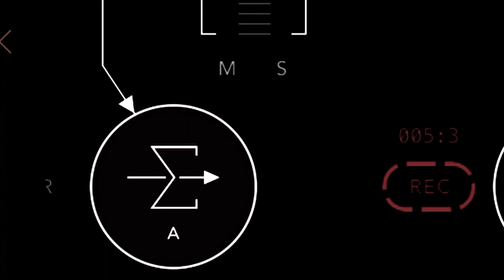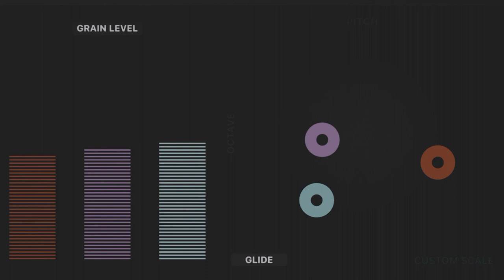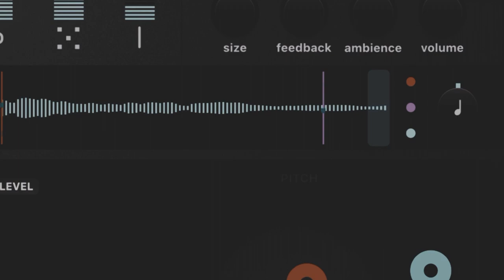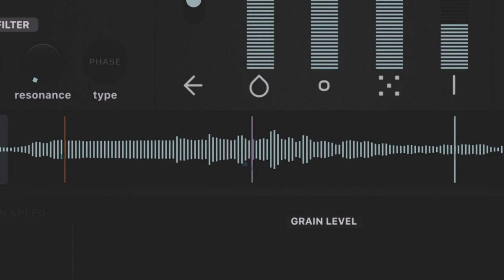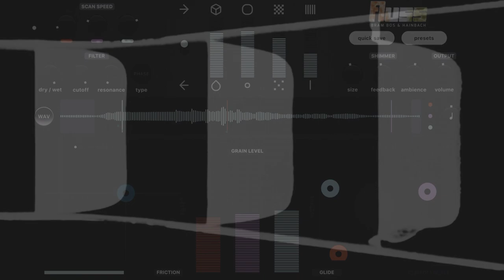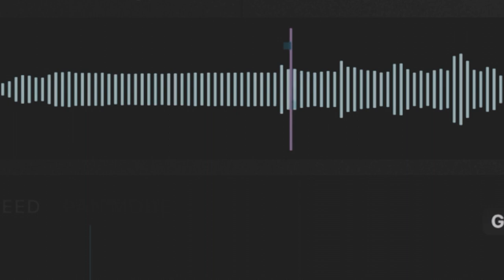Boundary Layers: Bram Bos Fluss for iPad: AUM, Eventide Ultratap & Blackhole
A granular ambient improvisation made with Bram Bos Fluss for iPad. All recorded on iPad through AUM.

I have been a bit quiet here on the channel for a while, mostly just been refining a few things that I do. I’ve sold quite a bit of hardware, and I’ve been using mostly an iPad for a while now!

This Fluss app has been great. I’ve always liked the sound of granular, and whilst I understood the basics, there were a lot of details that I just couldn’t quite get my head around, but this app gives an excellent visual representation of what is going on with the sound. The interface certainly helps you to feel as one with the audio. The final product is very different from the original sound, but I never felt lost or confused while I was making this. ￼

I used one of the included piano sounds which was, basically, just the same note on a piano tapped randomly a bunch of times. Effects used were Ultratap and Blackhole by Eventide, as well as the stock low pass filter in AUM. Mastered on the iPad with Grand Finale 2 from Klevgrand.

The visuals are a screen grab of the performance mixed with footage from an old educational/industrial film from 1968 called “Fundamentals of Boundary Layers”, found on archive.org. Here’s a link to that film

Any questions? Go ahead below. I’m always happy to talk music.

Cheers. ￼